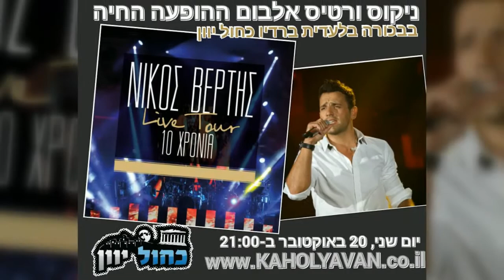ניקוס ורטיס - אלבום הופעה חיה 2014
האזינו לאבלום ההופעה החיה של ניקוס ורטיס בבכורה בלעדית!
יום שני 20 באוקטובר בשעה 21:00 ברדיו כחול יוון